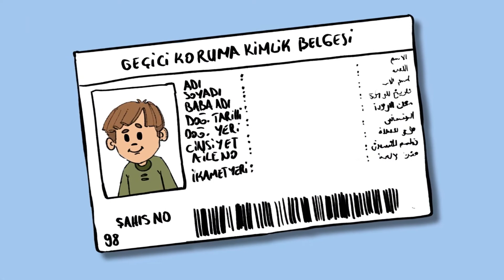SAĞLIK HİZMETLERİNE ERİŞİM 2D ANİMASYON FİLM SOLOFİLM